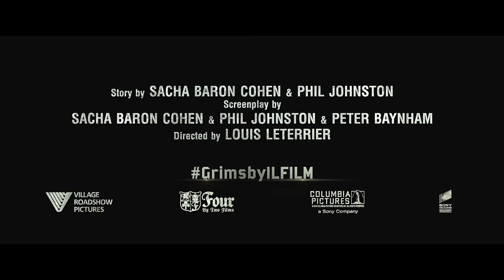Grimsby - attenti a quell'altro - Trailer Ufficiale Italiano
DA APRILE AL CINEMA
Un agente segreto appartenente ai Black Ops inglesi è costretto ad allearsi con il fratello hooligan per via di un nuovo, delicato incarico. I due non sono in contatto ormai da tempo, ma la fuga che li attende diventerà un modo per riavvicinarsi.